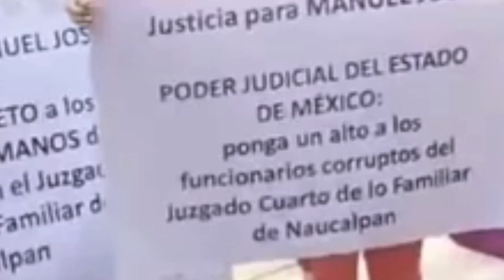Adriána Abuelaez, Proctocaina Pará el Ardor....Fans de Manuel José